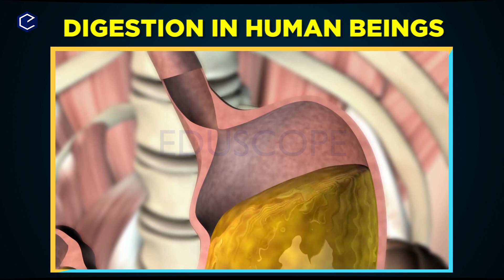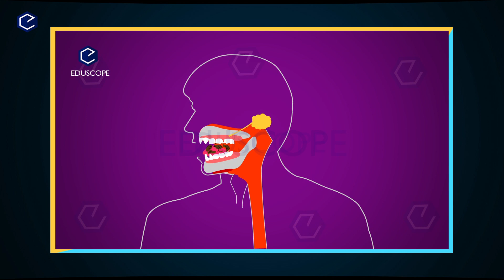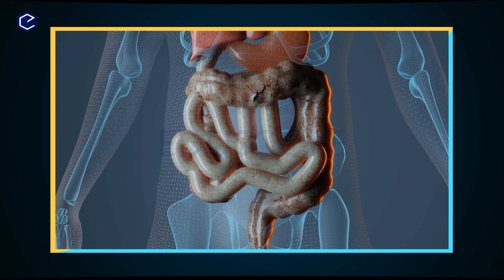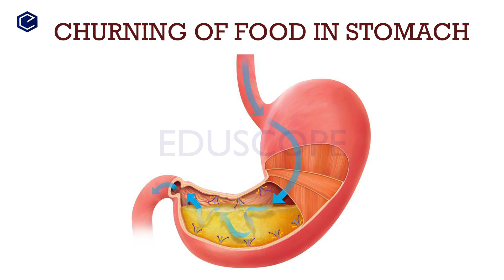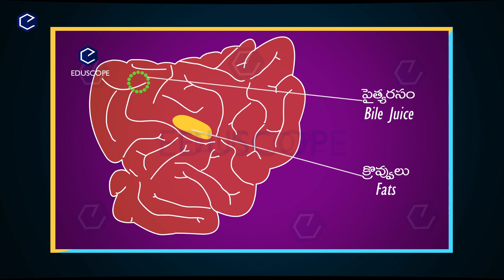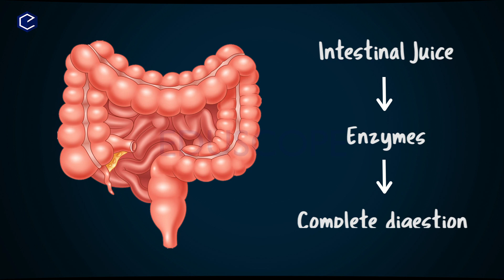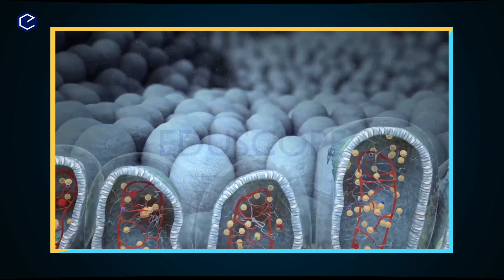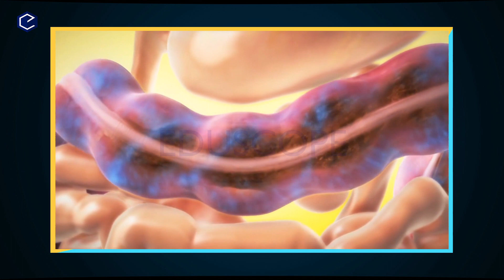DIGESTION in humans | class 10th biology | 10th science| 10th Human digestive System | Eduscope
DIGESTION in humans | class 10th biology | 10th science| 10th Human digestive System | Eduscope |10th biology | science | AP & TS state syllabus
This video explains HUMAN DIGESTIVE SYSTEM in easy steps and compact way.